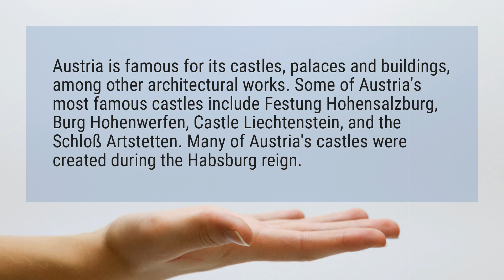What is Austria famous for?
Austria is famous for its castles, palaces and buildings, among other architectural works. Some of Austria's most famous castles include Festung Hohensalzburg, Burg Hohenwerfen, Castle Liechtenstein, and the Schloß Artstetten. Many of Austria's castles were created during the Habsburg reign.

Reference:
Culture of Austria - Wikipedia